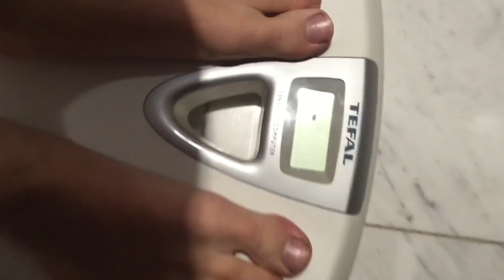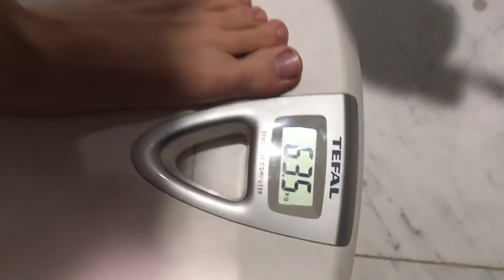ULTRA-LIGHT MINIMALIST BACKPACKING - 20 liters for 2 years in Asia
🍉 FREE Raw Food Training To Lose 20 Pounds In 1 Month!

About Fitshortie:

On the raw food lifestyle, Simon & Tina eat mainly fruits, vegetables, nuts, and seeds. Tina has lost 70 lbs and Simon lost 50 lbs of excess weight on the raw food diet.

Simon & Tina live a 100% raw food vegan lifestyle Traveling to the most remote jungles of our planet they have documented their journey on Instagram and Youtube where their adventures are enjoyed by millions of people worldwide!

They are the creators of The 30-Day Raw Food Challenge the health & weight loss program designed to help you reach your optimal weight & incredible health without calorie restriction.

The Fitshortie channel includes videos on tropical fruits, raw food, travel, life hacks, weight loss and how to live your dream life!

Our adventure began on Instagram when Simon aka Chippy looked up fruitarian and was magnetized by Tina’s juicy fruit pictures. Half a year later, once in Bali, he suggested a meet-up. Inseparable since that first meeting, together they became insatiable in the hunt for the rarest best-tasting fruits on the planet.

DATES: ‪‪12-18 February 2018‬‬
RETREAT LOCATION: Northern Bali

North Bali Durian Retreat is a 7-day adventurous immersion into the fruitarian lifestyle at the most beautiful venue Bali has to offer with an intimate group of 10 like-minded persons. 7-day ALL YOU CAN EAT durian plus exotic fruits buffet!

Northern Bali is the most beautiful place we have discovered on our travels so far. We have spent the majority of the last 2 years there whilst combing through the island and now we're stoked to bring you 'the very best of Bali'. The best venue, the best fruits, the best nature. Plus of course - world's BEST DURIAN!